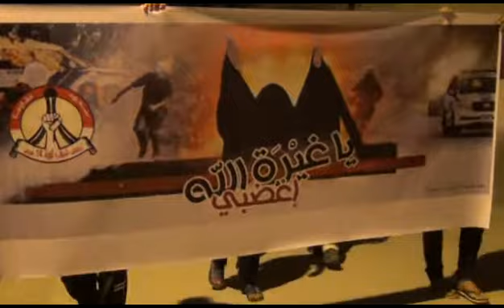سترة/ مسيرة "ياغيرة الله اغضبي" 27-4-2013